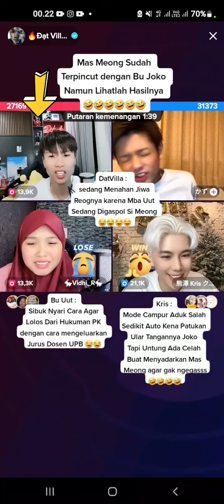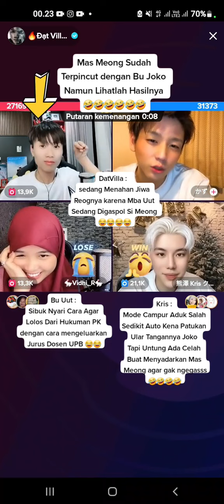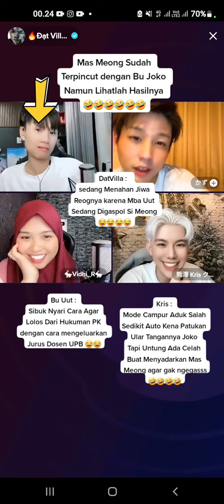DI "VO " KAN SAMA JOKO😂BERANI " NYA " MEO " MINTA FOLLOW " VIDHIA😁 KRISS GOOD BANTUIN JELASIN